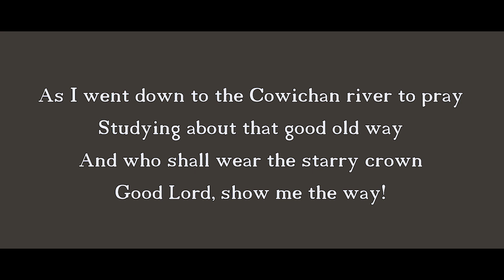Down to the Cowichan river